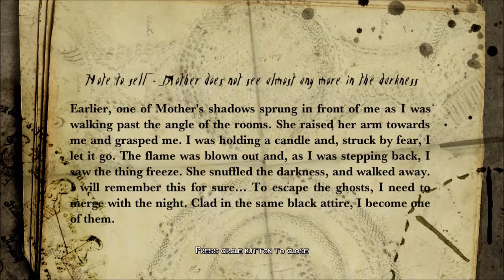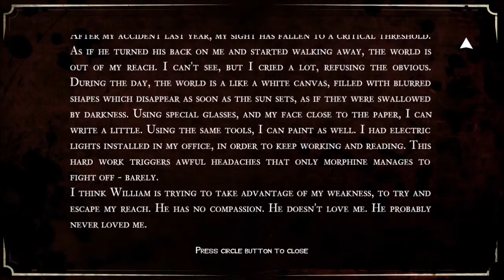WHITE NIGHT WALKTHROUGH PART 7!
What room in the house is the scariest? Well, I think I've found the winner in my latest video!